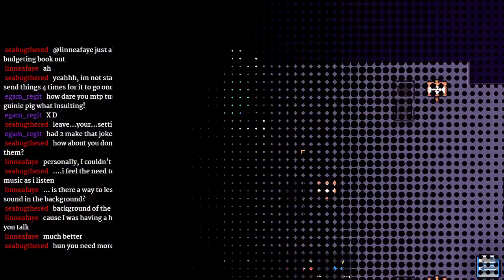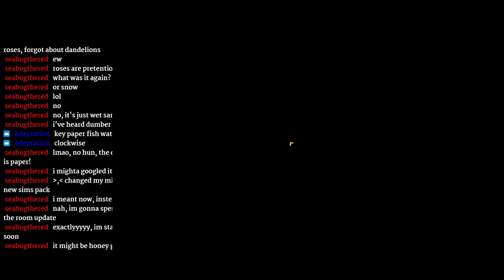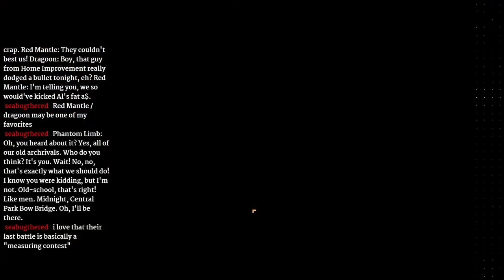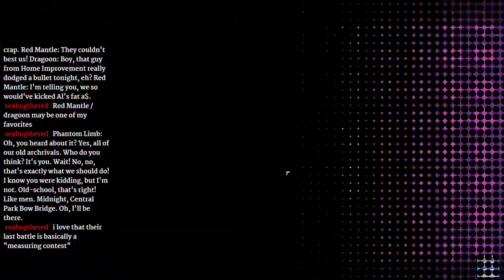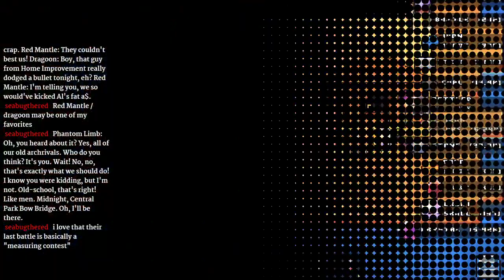Forager Day 4